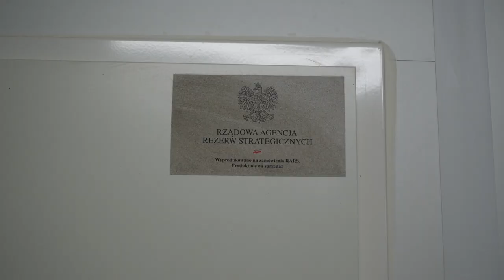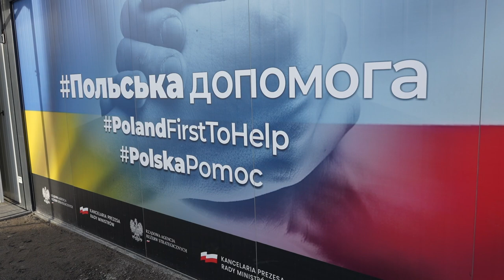Arcybiskup Mieczysław odwiedził przyjaciół w miasteczku dla uchodźców.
16 lutego 2023 metropolita lwowski arcybiskup Mieczysław Mokrzycki odwiedził zimowe modułowe miasteczko dla przesiedleńców w lwowskiej dzielnicy na Sichowie.
To już drugie miasto modułowe na Sichowie. Pierwsze, położone nieopodal, nosi nazwę „Mariapolis” – ku czci Najświętszej Maryi Panny i ku pamięci Mariupola, z którego pochodzi większość mieszkańców tej miejscowości.
W modułach zimowych mieszka około 1300 osób. Przeniesiono je tutaj z domów mniej przystosowanych do warunków zimowych, z których część będzie konserwowana do lata, a część zostanie rozebrana i przeniesiona w inne miejsce. W ten sposób dawni sąsiedzi arcybiskupa Mieczysława Mokrzyckiego, którzy mieszkali w Stryjskim Parku, trafili do modułowego miasta na Sichowie. Metropolita codziennie rano spaceruje tam z psem, dzięki czemu zaprzyjaźnił się z wieloma mieszkańcami tymczasowego ośrodka dla uchodźców. Teraz zaprosili go do odwiedzenia ich nowego domu.
Arcybiskup przybył wraz z klerykami V roku Wyższego Seminarium Duchownego św. Józef, którzy urządzili święto dla dzieci, wspólnie śpiewali i tańczyli , a metropolita wraz z przedstawicielami władz miasta i wydziału pomocy społecznej zapoznawał się z warunkami życia i potrzebami mieszkańców. Następnie arcybiskup Mieczysław dołączył do dzieci i seminarzystów, nauczył się z nimi nowej piosenki i odmówił z dziećmi „Ojcze nasz” o pokój w Ukrainie. A na pożegnanie rozdawał słodkie poczęstunki, metropolita również otrzymał upominek od mieszkańców. Na spotkaniu była obecna żona mera Lwowa, pani Kateryna Kit-Sadowa jest częstym gościem w miasteczku. Zna prawie wszystkich po imieniu i pamięta, kto skąd ewakuował. W Boże Narodzenie pomagała organizować żłobek dla dzieci, a teraz planuje kiermasz prac twórczych z kobietami. Pani Kateryna entuzjastycznie włączyła się do śpiewu i tańca dzieci, bo jak sama mówi: „Radość ze spotkania to nie krótkotrwałe wzruszenie, to szczęście!”